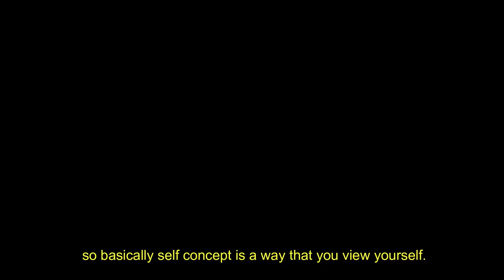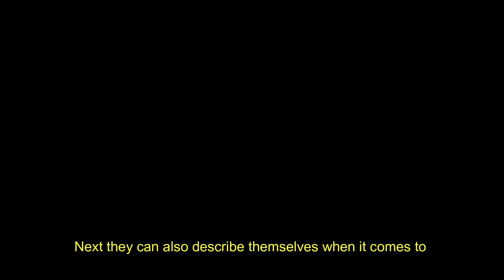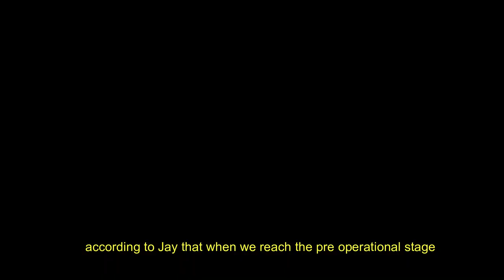HARTER'S SELF DEVELOPMENT CONCEPT l GROUP 4 l GE 1 125